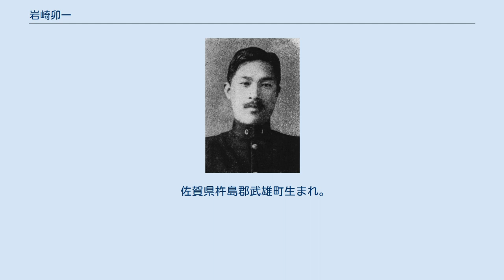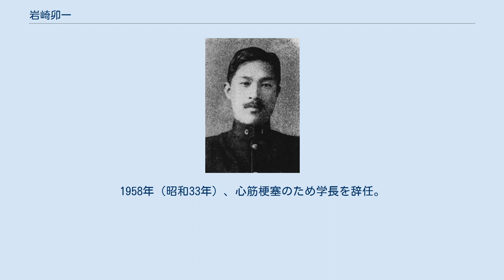岩崎卯一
岩崎卯一 岩崎 卯一（いわさき ういち、1891年（明治24年）11月10日 - 1960年（昭和35年）6月8日）は、 大正-昭和期の社会学者、政治学者。
関西大学第17・19・20代学長。
 佐賀県杵島郡武雄町生まれ。
武雄町立高等小学校を卒業後、1908年（明治41年）に佐賀商船学校に進学したが、地元の有力者の勧めにより旅順夜学校に入学。
しかし病を得て中退し、しばらく牟田万次郎（広滝水力電気専務）のもとに身を寄せていたが、鵜沢総明および原嘉道と面識を得たことがきっかけで法曹界に入ることを決意。
神戸警察署で通訳を務めながら関西大学専門部法律学科に通い、在学中に弁護士試験に合格。
1915年（大正4年）卒業後、関大初の留学生としてアメリカに派遣され、コロンビア大学で社会学および社会立法学を学び、ドクター・オブ・フィロソフィーの学位を得た。
1921年（大正10年）に帰国後、関大初の専任教授となった｡1934年（昭和9年）初代法文学部長、1938年（昭和13年）初代図書館長を経て、戦後の1947年（昭和22年）、関大出身者として初の学長（第17・19・20代）となり、「関大ルネッサンス」「関大大家族主義」「正義を権力より護れ」などのスローガンを掲げて新制関西大学を牽引した。
1958年（昭和33年）、心筋梗塞のため学長を辞任。
2年後に没した。
68歳。